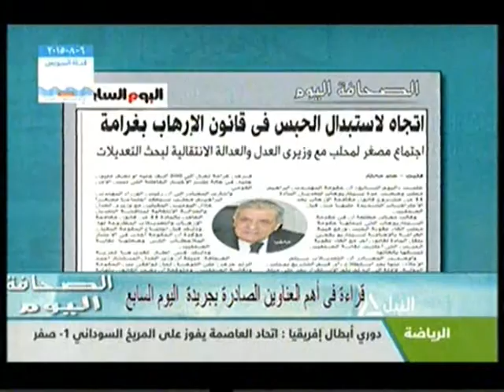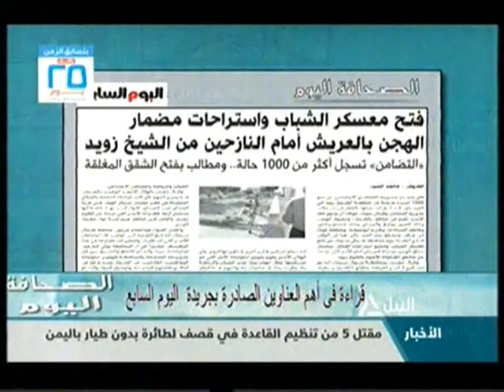الصحافة اليوم | 12-4-2015